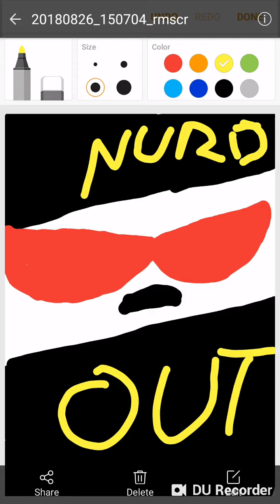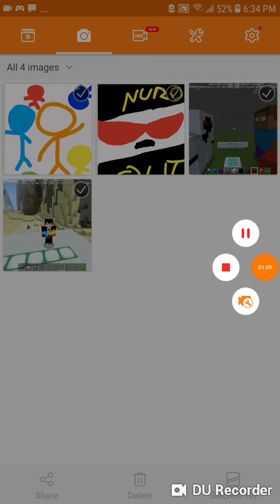My Arts In Phone (I Didnt Record Some)